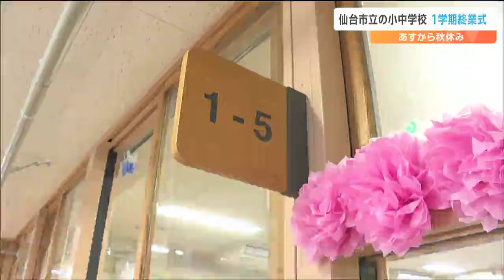「二重飛びができるようになりました」1学期に頑張ったことはナニ？ 仙台市立の小中学校で終業式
2学期制をとっている仙台市立の小中学校で11日、1学期の終業式が行われました。児童たちは12日から短い秋休みに入ります。このうち青葉区の上杉山通小学校では、全校児童1016人が体育館に集まり、終業式が行われました。式では、高橋研校長が、「2学期はさらに挨拶や言葉遣いに気を付けましょう」と呼びかけました。そして、児童の代表が、1学期に頑張ったことを発表しました。1年生　永渕瑛太さん：
「初めて漢字を習ったときはとても楽しかったです。先生に丁寧に書こうと言われていたので、いつもゆっくり丁寧に練習しました」3年生　越村あかりさん：
「私はどうしても二重飛びが出来るようになりたかったので、上手な友達の真似をして練習をした結果、9月には二重飛びができるようになりました」このあと、児童たちには担任から通信票が手渡されました。入学後、初めて通信表を受け取った1年生は1学期の学習の成果を振り返っていました。1年生の児童：
「算数を頑張りました。発表することやブロックを動かすところを頑張った」
「漢字を頑張った。一年生の一が難しかった」2学期制をとる仙台市立の小中学校は、12日から5日間の秋休みで10月17日から2学期が始まります。